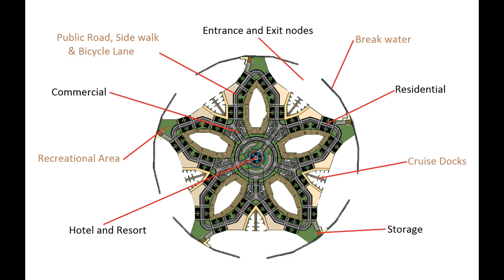Floating Cities will exist by 2020!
By the Year 2020, it is possible to live in or visit a floating city of the coast of French Polynesia. Learn about The Seasteading Institute's "Floating Island Project"!